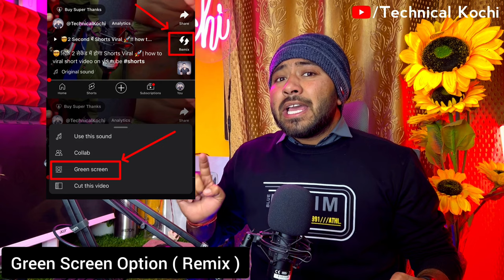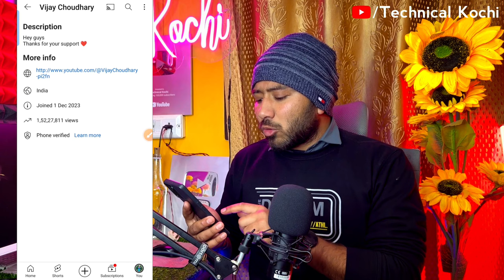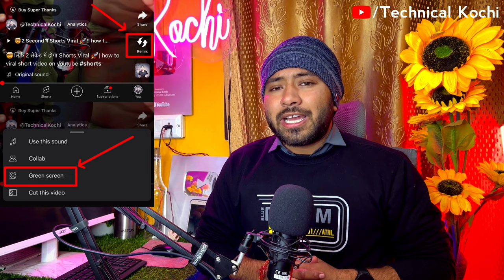🤯सिर्फ़ 10 दिनों में Grow 🚀!! New Short Channel Ideas💡 2024 !! Green Screen Option Not Showing ??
🔴 doston aaj ki is video mein maine aapko bataya hai ki aapko green screen wala short channel banakar Kaise grow karna hai ismein kaise video banana hai uski Puri jankari is video mein batai hai aur yah bhi bataya hai ki green screen option aapko Kaise milega yah ek New Short channel idea hai dhanyvad 🙏

🤔Your Queries🤔

Audience Search 🔎

Video Related.

                    ✨Channel Host✨
                    *PRADEEP KUMAR*